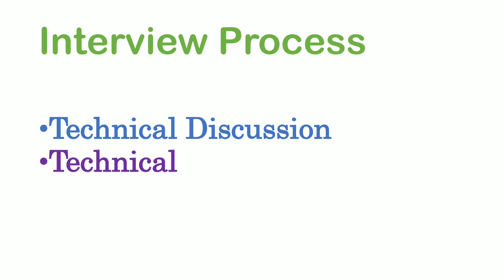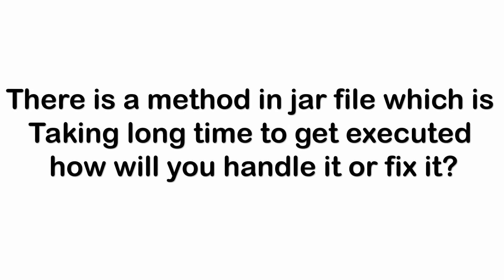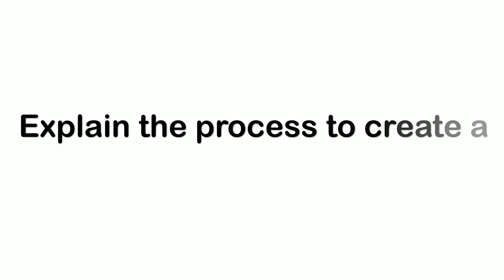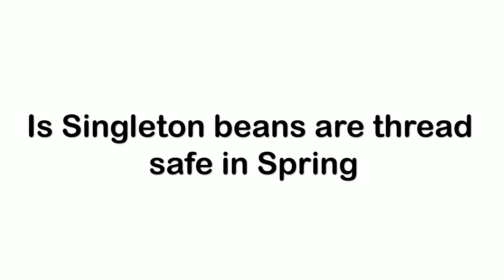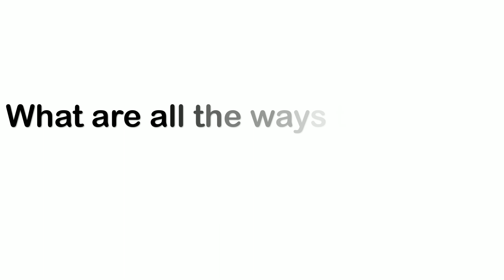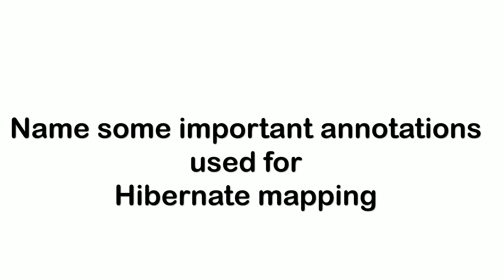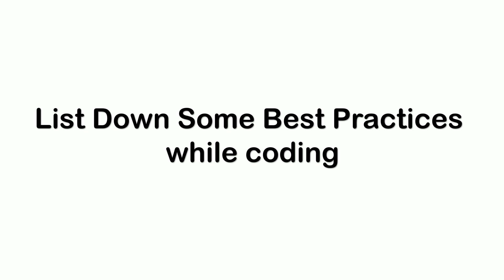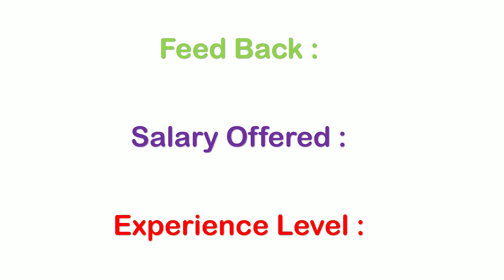Persistent Systems Interview Experience | Interview Questions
This Video contains Java , Spring , Springboot , Hibernate Interview Questions and Answers that were asked as part of Persistent Systems Interview.

Along with interview questions we also tried to explain the Interview Process at Persistent Systems.

You can find more such videos on our channel.

Have a Look at below interviews.